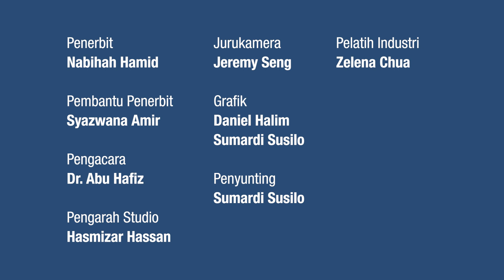Nuzul al-Quran kalam Allah, jadi rujukan umat Islam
Nuzul al-Quran bermaksud penurunan al-Quran ataupun kalam Allah S.W.T yang menjadi rujukan umat Islam.

Ia diturunkan di dalam bulan Ramadan kepada Nabi Muhammad SAW secara beransur-ansur selama 23 tahun.

Ikuti kupasan bersama Dr Abu Hafiz dalam segmen My Ramadhan.